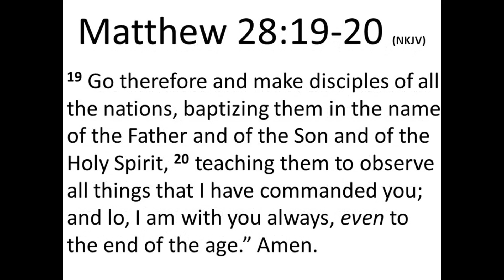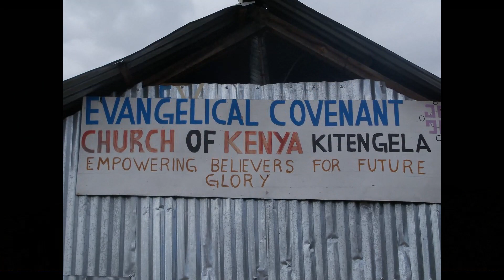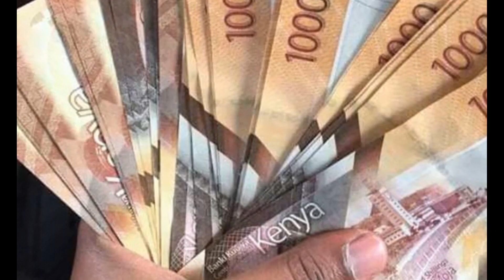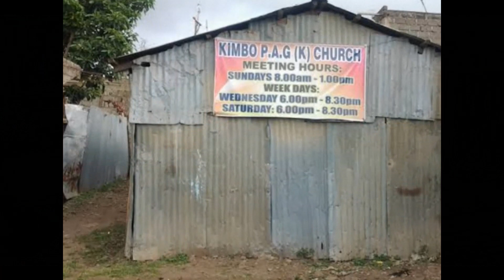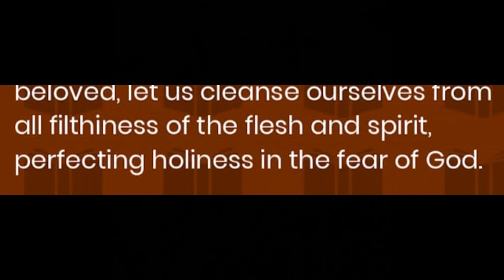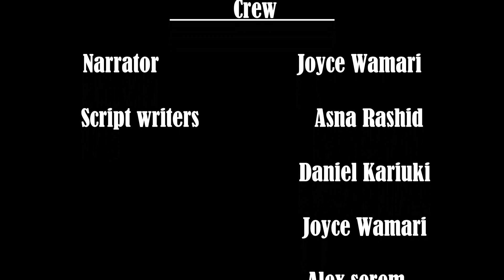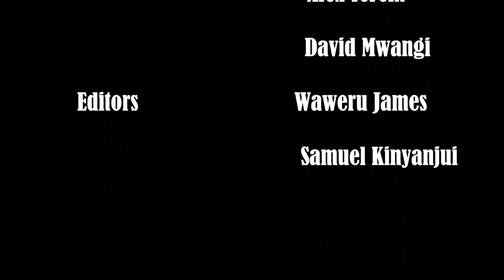History of the church (Documentary)